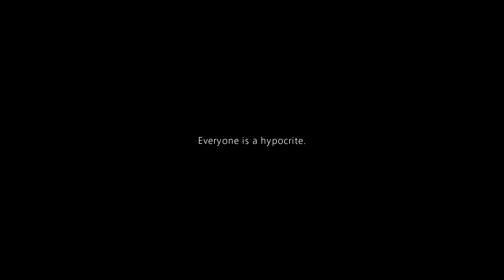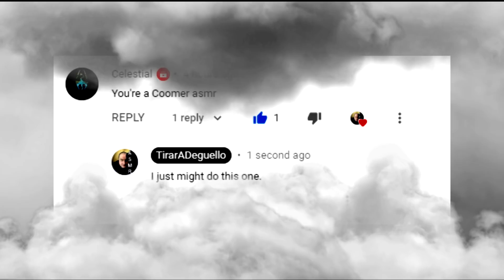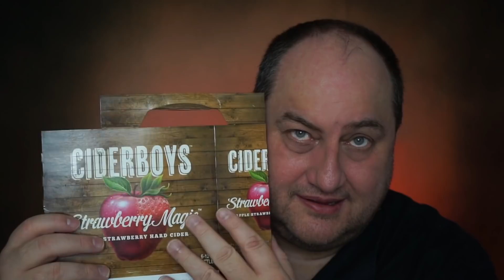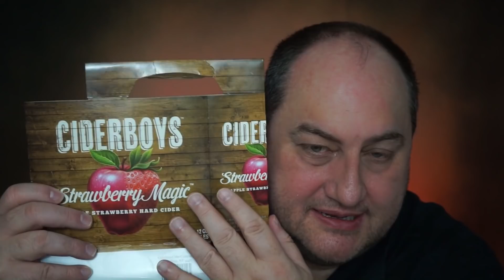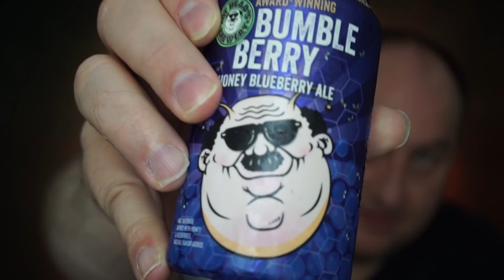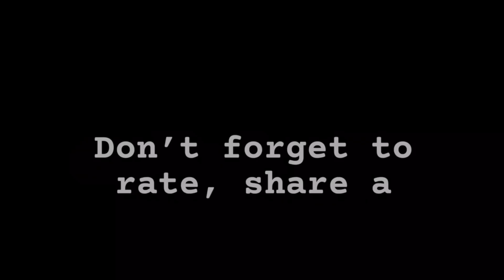You Are A Coomer! ASMR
Coomer is an internet meme based on an illustration of a scraggly male character who is mocked as an excessive masturbator. More broadly, coomer (with a lowercase C) is an often ironic insult for an oversexed young man or, more generally, a loser.
Coomer is featured in the Coomer pledge, an internet trend, usually humorous in nature, in which men who have failed so-called No Nut November (refraining from masturbating during that month) promise to use Coomer's image as their profile picture on social media. The phrase OK coomer is also used as dismissive response online.
Coomer is considered a variation on Wojak (or Feels Guy), a bald-headed man used in various internet memes, often to express various ironic emotions. Specifically, Coomer is an intentionally poorly drawn computer image of a man’s face with a scraggly, light-brown beard and hair, wrinkly forehead, red eyes, and menacing but realistic-looking grin.

Hey Gang, get your comments in for future video ideas, and if I pick your idea, I will feature your comment in the video introduction.  No idea is to crazy but try to keep it legal, okay?  Thanks!   Rate, Comment, and Share, it helps so much.

This is the 27th video in our new series "You are a [ Insert name here ] ASMR".   You can go back to the beginning and watch from the start using this playlist
I am having so much fun making these off your suggestions, so keep the ideas coming.   Please Rate, comment, and share, it helps the channel so much.
Intro music in this video was by Jason Shaw of and used with permission.
The Song title is "Azimuth" by Jason Shaw.

All donations will be used to buy props and equipment for the channel.

Autonomous sensory meridian response (ASMR) is a term used for an experience characterized by a static-like or tingling sensation on the skin that typically begins on the scalp and moves down the back of the neck and upper spine. It has been compared with auditory-tactile synesthesia.  ASMR signifies the subjective experience of "low-grade euphoria" characterized by "a combination of positive feelings and a distinct static-like tingling sensation on the skin". It is most commonly triggered by specific acoustic, visual and digital media stimuli, and less commonly by intentional attentional control.

It really helps the channel and keeps it growing.